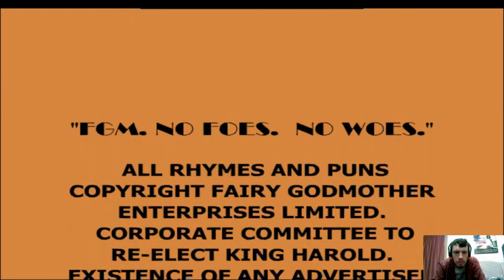Shrek 2 - PC - Story Gameplay - Episode 2